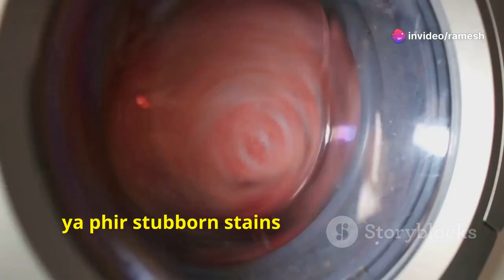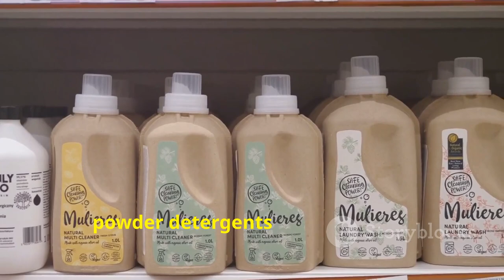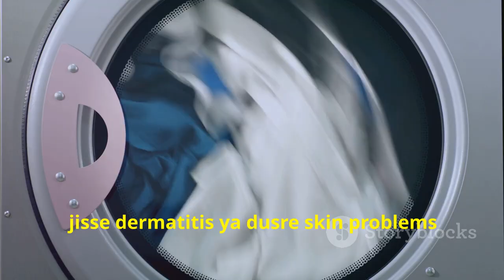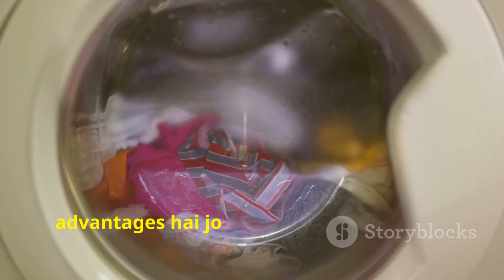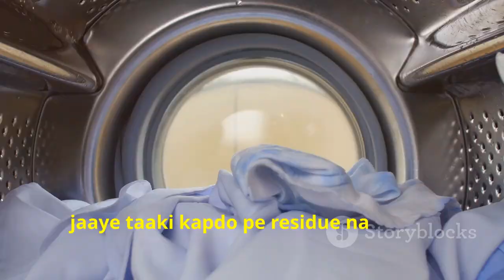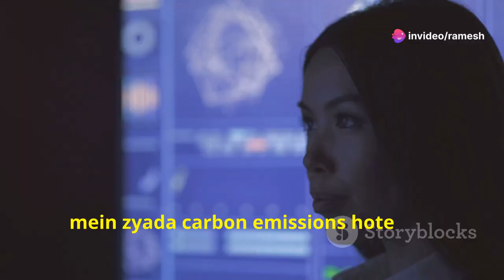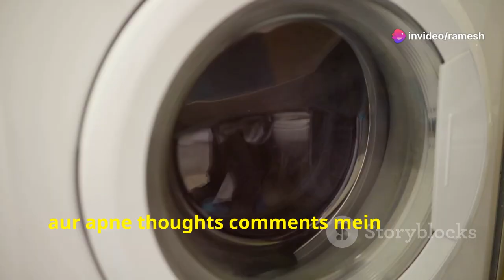Liquid Ya Powder Detergent | Powder vs Liquid Laundry Detergent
Kaunsa Behtar Hai? Liquid Ya Powder Detergent | Powder vs Liquid Laundry Detergent | Laundry Liquid vs Powder

Following are the best options available to buy online, making a choice between powdered laundry detergent and liquid laundry detergent :

Bestsellers in Liquid Detergent

Bestsellers in Powder Detergent

Bestsellers in Laundry Detergents

Following are the queries usually people ask :

How to make a choice between powder detergent and liquid detergent for washing clothes?
Is liquid detergent better or powder?
Is powder or liquid detergent better for skin?
What is the advantage of powder detergent?
Is powder detergent stronger?
What are the disadvantages of liquid detergent?
Is powder detergent safer than liquid?
Explain the pros and cons of using powder detergent and liquid detergent
The cost effectiveness in choosing detergent powder and liquid detergent.

liquid ya powder detergent
powder vs liquid laundry detergent
laundry liquid vs powder
liquid laundry soap vs powder
powder v liquid laundry detergent
is liquid or powder detergent better for washing machine
is it better to use liquid or powder laundry detergent
is liquid detergent better than powder for washing machine
is liquid laundry detergent better than powder
is liquid or powder better for front loaders
is liquid or powder detergent better for front load washers
is liquid or powder laundry detergent better
is powder better than liquid for washing machines
is powder detergent better than liquid for he washers
is powder or liquid better for front loader
is powder or liquid better for washing machine
is powder or liquid detergent better for front load washers
is powder or liquid detergent better for washing machine
laundry detergent powder or liquid
laundry detergent powder vs liquid vs pods
laundry powder vs laundry liquid
liquid detergent or powder detergent for washing machine
liquid detergent vs powder detergent front loaders
liquid or powder better for washing machine
liquid or powder detergent for front load washer
liquid or powder detergent for washing machine
liquid or powder laundry detergent for front loader
liquid or powder laundry detergent which is best
liquid versus powder laundry detergent
liquid vs powder detergent for washing machine
liquid vs powder detergent front loader
liquid vs powder laundry detergent front loaders
powder or liquid better for washing machine
powder or liquid detergent for top loader
powder or liquid detergent for washing machine
powder vs liquid detergent for front load washer
powder vs liquid laundry
should i use powder or liquid laundry detergent
top load washing machine powder or liquid
washing machine liquid vs powder
washing machine powder and liquid
washing machine powder or liquid
washing machine powder vs liquid
what is best for washing machine powder or liquid
what is best liquid or powder laundry detergent
what is better powder or liquid laundry detergent
what's best for washing machine powder or liquid
what's better liquid or powder laundry detergent
what's better powder or liquid laundry detergent
which is best for washing machine powder or liquid
which is better for washing machine liquid or powder
which is better for washing machine liquid or powder detergent
which is better for washing machine powder or liquid
which is better laundry liquid or powder
which is better powder or liquid laundry detergent
liquid detergent vs detergent powder
liquid vs powder detergent
liquid vs powder laundry detergent

OUTLINE:

00:00:00 Introduction
00:00:46 General Overview of Liquid vs Powder Detergent
00:02:05 Dermatological Impact of Detergents
00:03:04 Advantages of Powder Detergent
00:04:01 Cleaning Power of Powder Detergent
00:04:53 Disadvantages of Liquid Detergent
00:05:49 Safety and Storage of Powder Detergent
00:06:50 Cost-Effectiveness and Final Thoughts
00:07:46 Conclusion